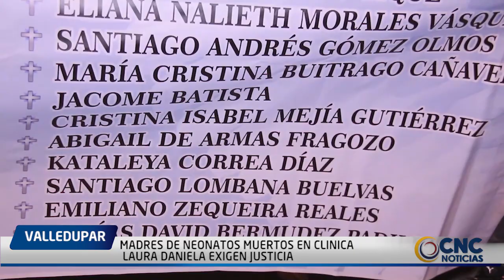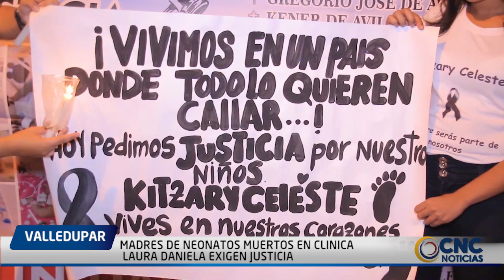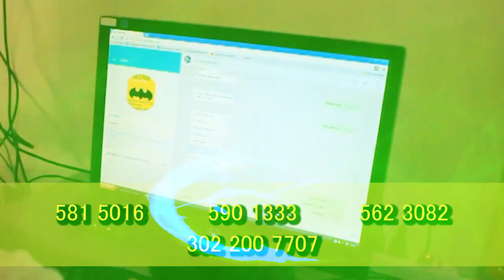MADRES DE NEONATOS MUERTOS EN CLÍNICA LAURA DANIELA EXIGEN JUSTICIA